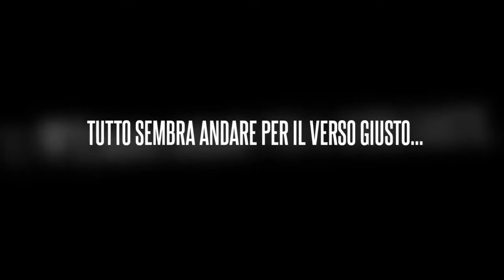"Morituri te salutant" Danila Comastri - Booktrailer